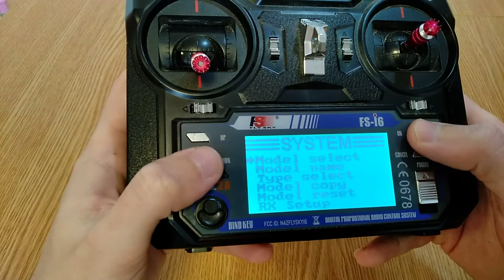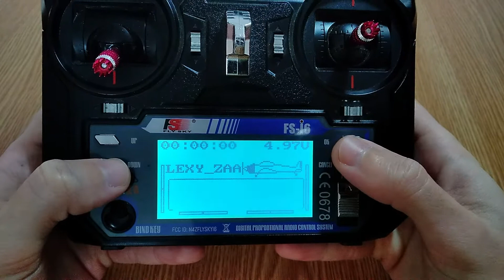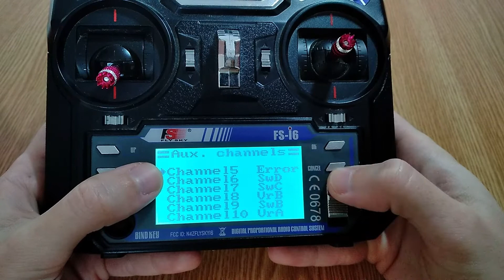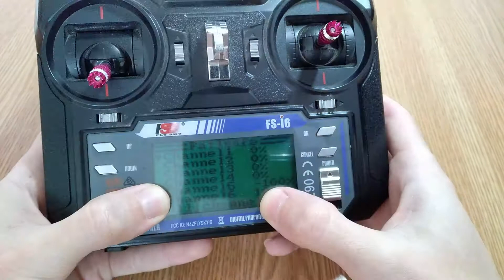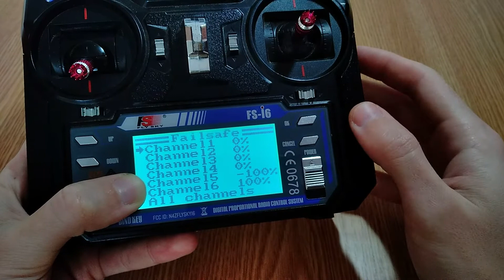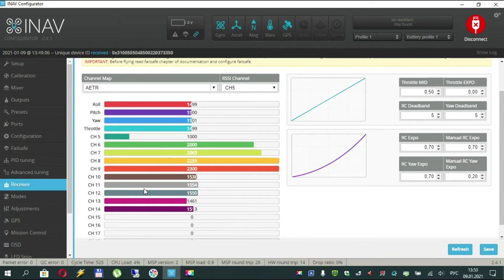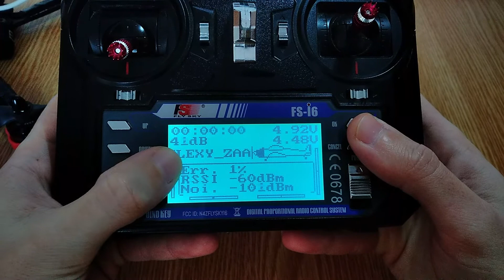RSSI для аппаратуры Flysky FS-I6. Настройка и нюансы.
Всем привет!
В этом видео я хочу рассказать вам как правильно настроить RSSI на нашей бюджетной аппаратуре Flysky FS-I6. Смотрите внимательно, есть много нюансов. Подробнее в видео...

Пульт Flysky fs-i6 с двумя внешними антеннами и модом на 14 каналов + RSSI.